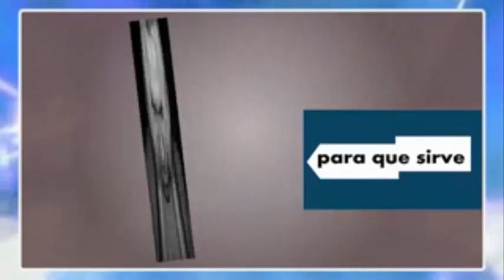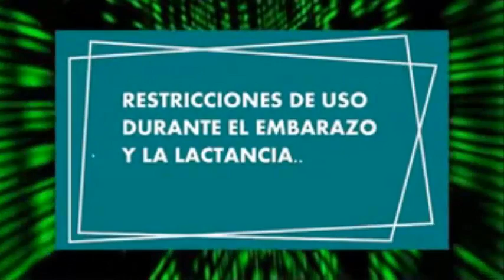INDOMETACINA inflamacion dolor artritis para que sirve que dato interesante